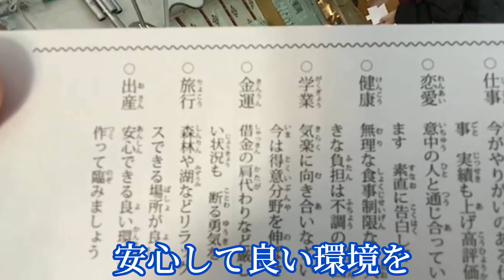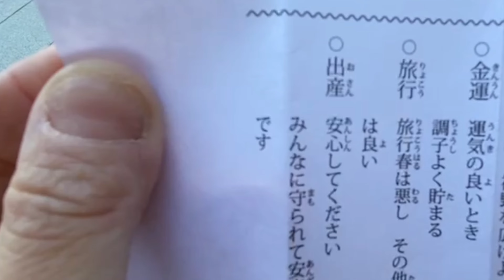水天宮にて安産祈願へ行ってきました【今年：不妊治療→妊娠→嬉しかった！】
シーズーのし－し－の飼い主、パパとママで水天宮へ安産祈願へ行ってきました♪
今回はその時の様子になります。
不妊治療を経て何とか妊娠することができました。
来年の出産は安産だったら嬉しいです。

■SNS：普段のしーしーの様子はこちら♪